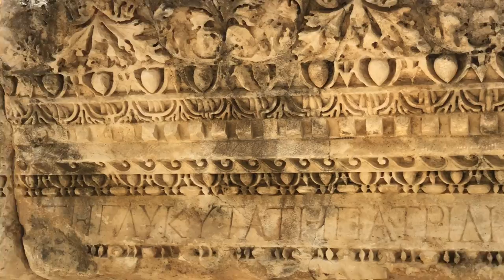Excursion «Demre – Myra – Kekova»